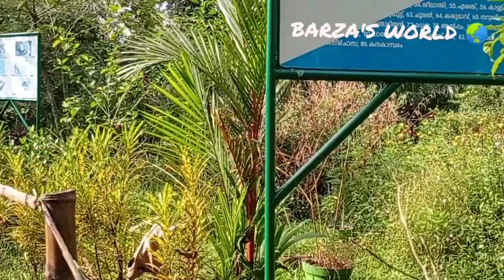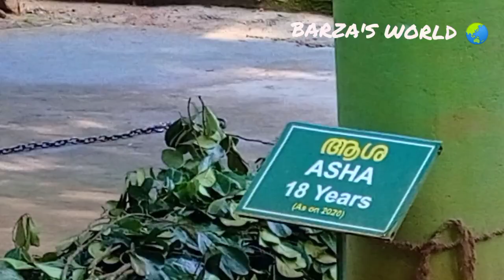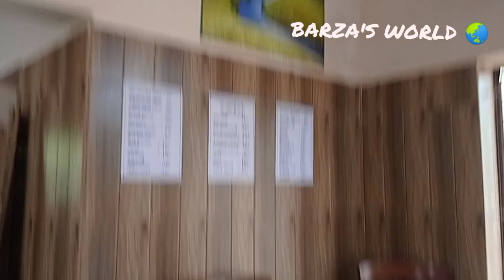KAPRIKKAD ABHAYARANYAM ECOTOURISM | MINI ZOO | ERNAKULAM | BY BARZA'S WORLD 🌏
BARZA'S WORLD 🌏